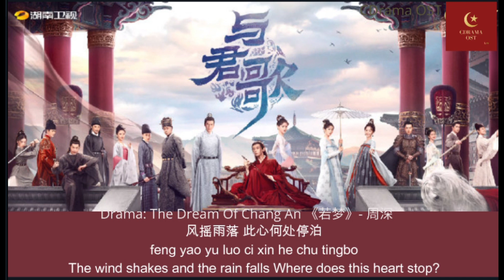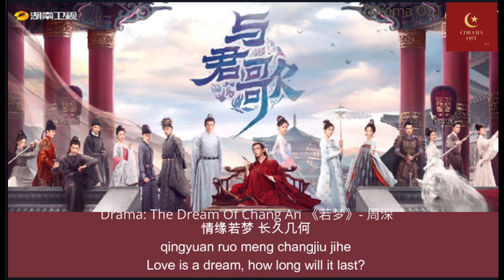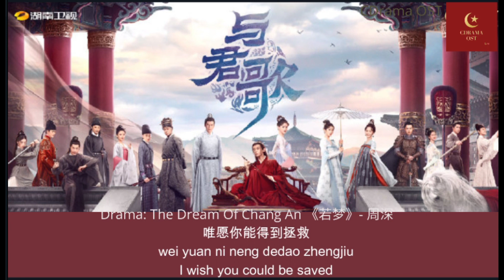【English Subtitle/Pinyin】若梦 (Ruo Meng) – Zhou Shen (周深) Drama Dream of Chang'an OST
About the Singer:
Zhou Shen born 29 September 1992 also known as Charlie Zhou, is a Chinese singer. He is best known for his song "Big Fish", which has won 8 awards. In November 2017, Zhou released his debut album 深的深, a co-creation with producer Gao Xiaosong, songwriter Yin Yue, and composer Qian Lei. He has performed for many TV series and Chinese animation films such as Big Fish & Begonia, Dahufa, and Crystal Sky of Yesterday

About the Drama: (STILL AIRING) Drama Links Below the Description
Title: 与君歌
English title: Dream of Chang'an also Known as Stand By Me
Genre: Historical
Episodes: 49
Broadcast network: Mango TV
Broadcast period: 2021

Synopsis
Set in the late Tang Dynasty during Emperor Wenzong's rule, the court was ruled by powerful eunuchs. Tang Wenzong and Wang Ya, Li Xun, Zheng Zhu and others set up a plan in an attempt to slaughter the eunuch Chou Shiliang, but unfortunately failed. The prime minister, Wang Ya, had his entire clan sentenced to death, but only two granddaughters escaped. The younger sister was adopted by Shanggong Yuxi of the Ziyi Bureau and renamed Cheng Ruoyu; while the older sister was adopted as Chou Shiliang's god-daughter and renamed Chou Yanzhi. Seven years later, the new emperor Li Yan ascended the throne and launched the Ziyi Bureau against Qiu Shiliang. As a result, the two sisters was finally able to reunite, but both did not recognize each other. In pursuit of Wen Zong's edict, the two sisters became deathly rivals. When she knew that the person she had been framing was actually her sister, Yan Zhi decided to sacrifice herself to save her sister. In the end, Cheng Ruoyu helped Li Yan eradicate Chou Shiliang. After Li Yan's death, Li Chen assumed the throne, and was determined to work hard to rejuvenate the Tang Dynasty.

LINKS：
Episode 1 (With English Subtitles)